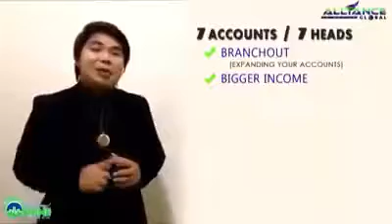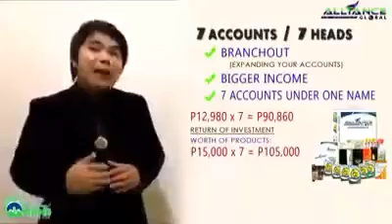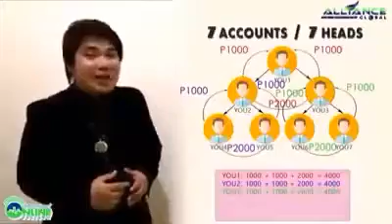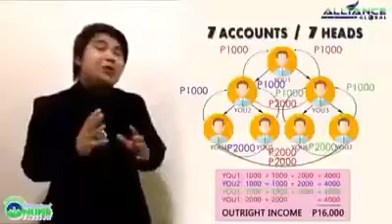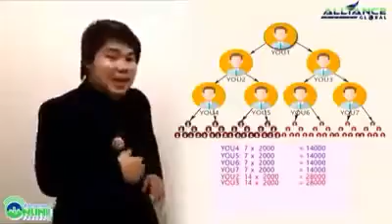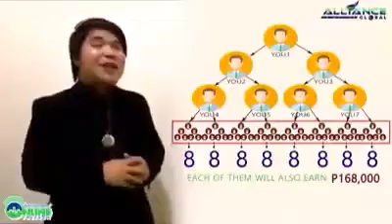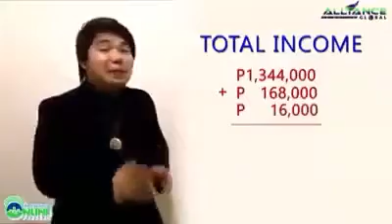Paano kumita ng malaki sa aimglobal